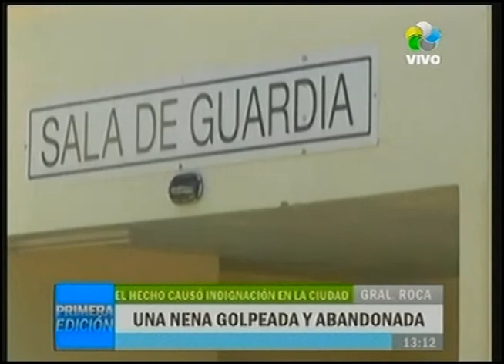Roca: Atendieron a una nena golpeada y abandonada